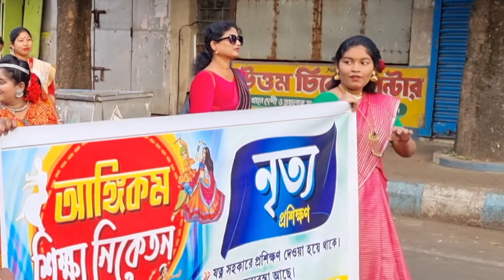বিশাল বড় রেলি নাচে গানে পুরো সন্ধ্যা মাতিয়ে দিয়েছে বছরের শেষে